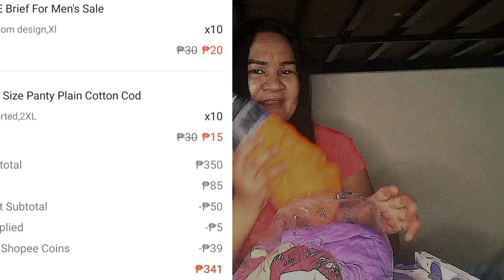SHOPEE HAUL PART 2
Basic need  namIn ng ang ihahaul ko ngaun. NA sobrang mura at nakatipid ako.